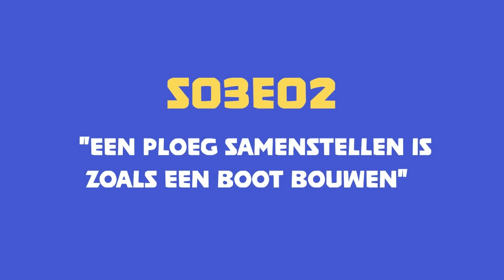BINK! S03E02 "Een ploeg samenstellen is zoals een boot bouwen"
September 2024. De transferperiode is afgelopen. Heel veel meningen en bezorgdheden werden met ons gedeeld. Voer genoeg voor een open gesprek met onze Technisch Directeur, Andre Pinto. Deze podcast is in het Engels en Nederlands ondertiteld. Vandaar dat we hem eerst enkel op Youtube plaatsen. Laat ons weten wat jullie er van vonden!

00:00 Inleiding
01:30 Who is Andre Pinto ?
05:20 A transfer window is like riding the Tour the France
07:40 Did we react on time to replace last season’s key players?
11:38 Managing a budget
13:10 Did we prepare enough for this season?
22:30 Financial Fair Play Rules
25:35 Did we get enough money for our young star players?
31:50 Reviewing decisions
41:40 Taking a chance to grow
48:00 Do we have the right budget to compete?
51:50 What is our ambition in the Belgian Cup?
53:25 Our new coach, Mazzu
58:30 “I’m always available”